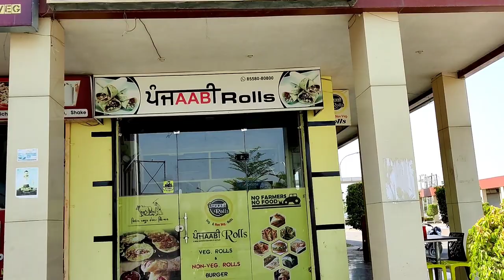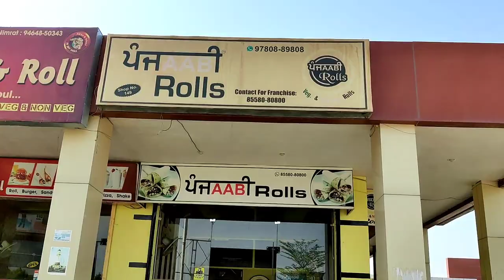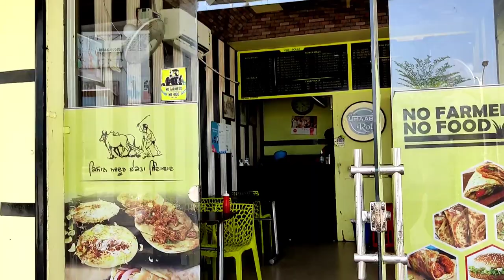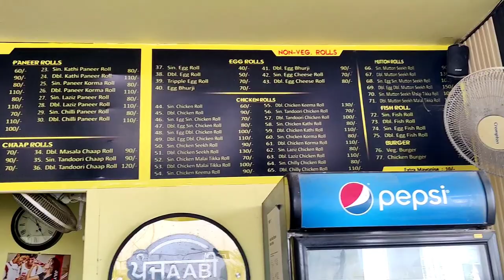Best Chicken Roll in Punjab Only at Rs. 80 at Punjabi Rolls | Best Chaap Roll 🤤 | Foodies World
I went to try out the Best rolls in Malout. Earlier i only heard about the place but never tried rolls there but when i went and tried out their rolls i was stunned with the Taste.

Punjabi Rolls Mobile No. for Pre-Order :- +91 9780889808